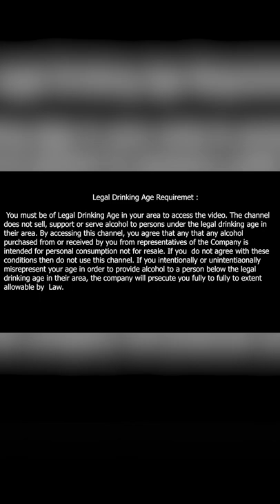Importance of Proper Glassware | Alcohol Mysteries Unveiled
Alcohol Mysteries Unveiled - Importance of Proper Glassware